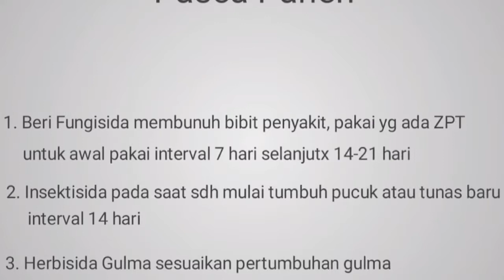Perawatan Pasca Panen Nilam Bag 2 (Fokus Gulma)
Assalamualaikum wr.wb
Salam sejahtra buat kita semua
Lanjutan dari tahapan budidaya tanaman Nilam tentang pemeliharaan pasca panen agar pertumbuhan Nilam normal dan sehat. Smg target panen usia 4 bulan dpt trcapai dgn hasil maksimal.
Terima kasih atas kunjunganx di channel kami
Bantu share jika bermanfaat